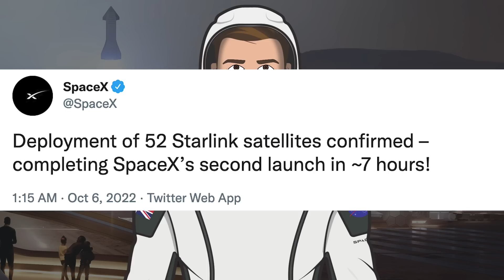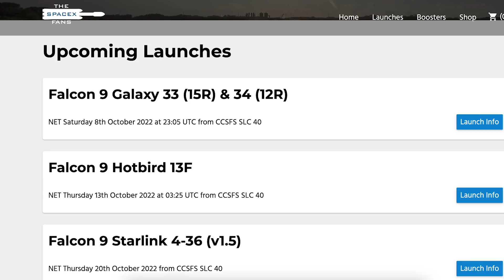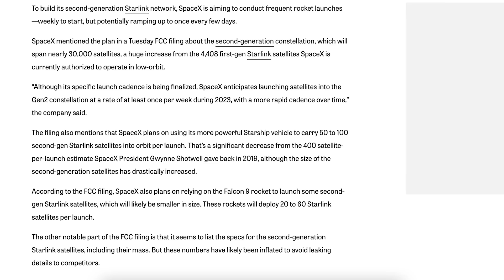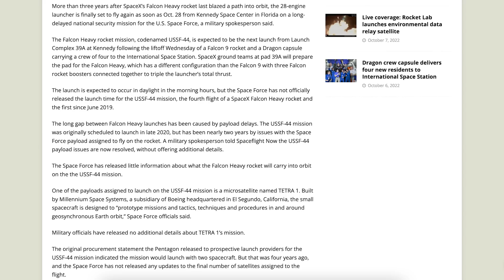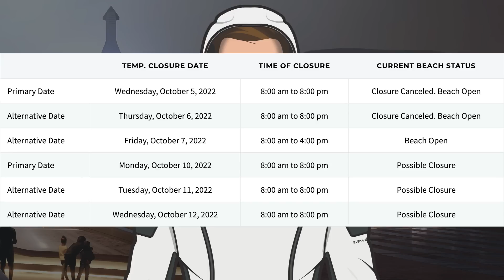SpaceX Starship Updates! Booster 7 Rolled Back Out for Orbital Launch! TheSpaceXShow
Welcome to the latest SpaceX Starship updates video from TheSpaceXFans. We have a load of information with 2 launches to kick off this video for the standard SpaceX news. Over in Boca Chica, work continues around the orbital launch and production sites. There’s also been Booster 7 rolled back out for orbital launch! Sit back and enjoy!

Nic Ansuini & NSF Robotic Camera. Starship 24 Thermal Protection Tiles Repaired | SpaceX Boca Chica. YouTube. NASASpaceflight. October 7, 2022.

Nic Ansuini. Booster 7 Rolled Out for Launch (we hope) | SpaceX Boca Chica. YouTube. NASASpaceflight. October 8, 2022.

Brendan Lewis. Starbase Production Diagram. Twitter. Brendan Lewis. October 8, 2022.